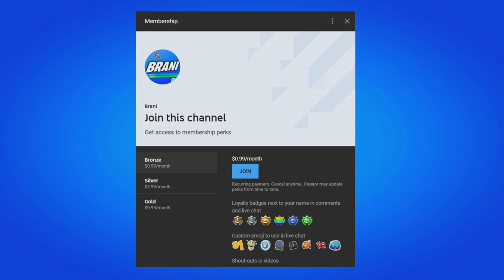How To COMPLETE ALL GRAVEYARD DRIFTWALKER QUESTS CHALLENGES in Fortnite! (Quests Pack Guide)